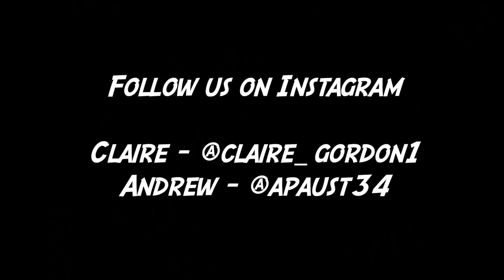Silent Food Unpacking Challenge!